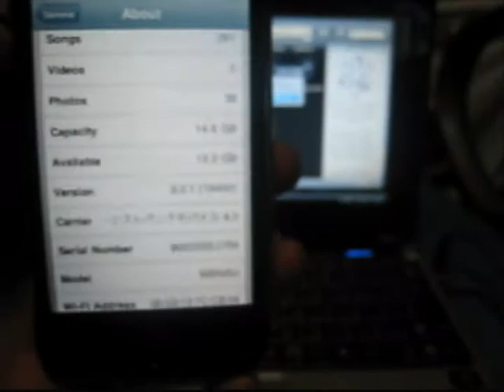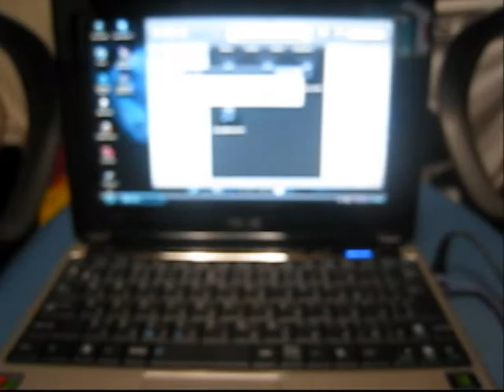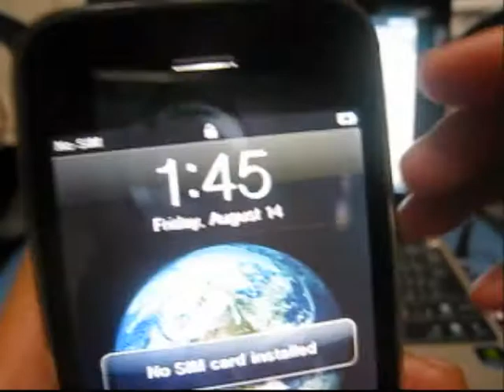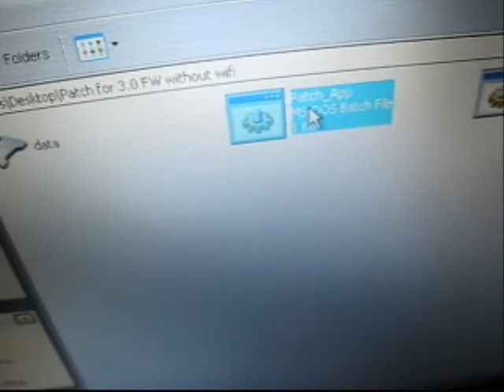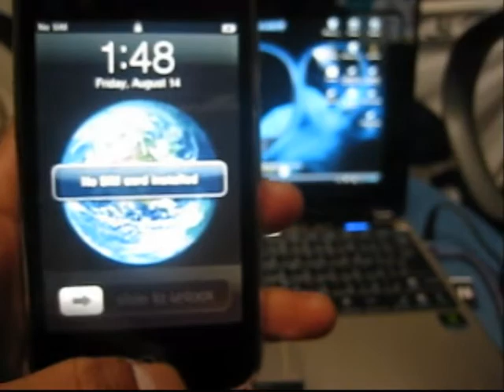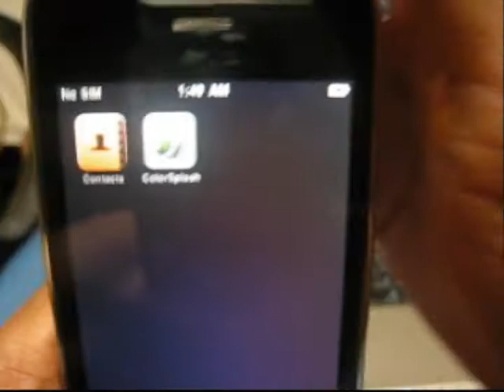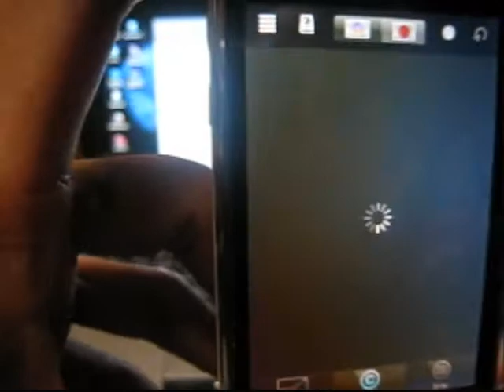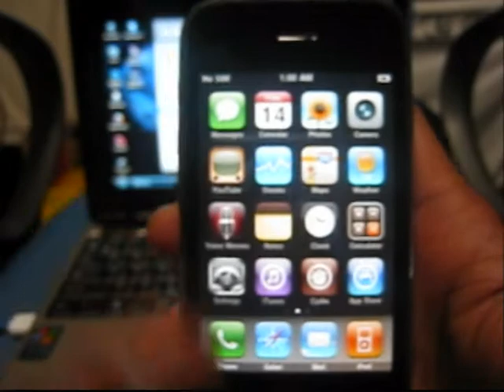Mobile Installation Patch 3.0.1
Installing Mobile Installation patch w/out Wi-fi